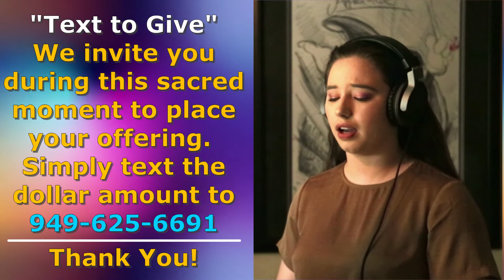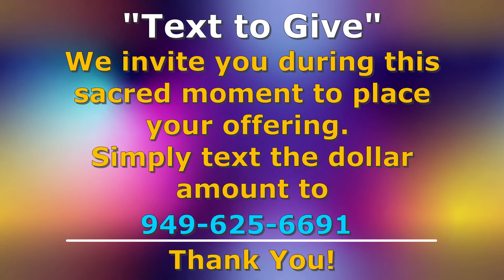Catarina Paton Handel's Come Unto Him Vocal Solo. LBUMC Online Worship Offertory. 070520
Catarina Paton sings "Come Unto Him" from Handle's Messiah, Part I. Appearing during the Laguna Beach United Methodist Church's Online Worship service, July 7, 2020. Accompanied by Noel Melanio.